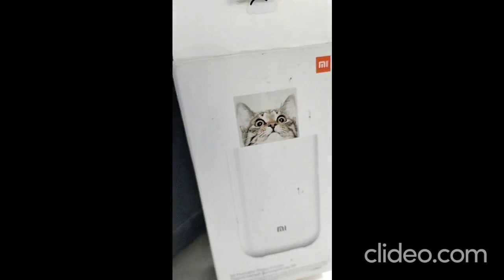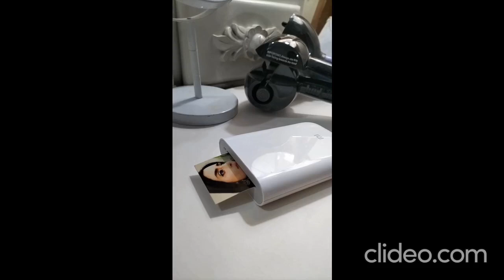Xiaomi mijia AR Printer 300dpi Portable Pocket Photo Printer-DIY Art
Studio Room Upgrade : Xiaomi mijia 2020 AR Printer 300dpi Portable Photo Mini Pocket with DIY Share 500mAh Picture Printer Pocket Printer Work with mijia (AR Zink Photo Printer) .Check Amazon to add to cart in 2024